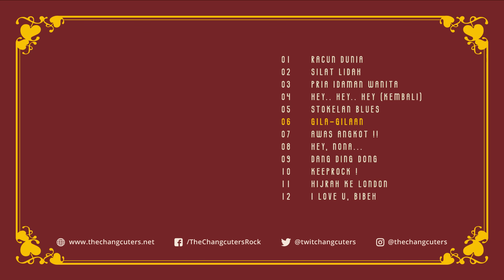The Changcuters - Gila gilaan (Official Lyric Video)